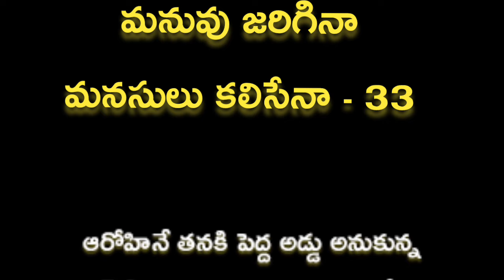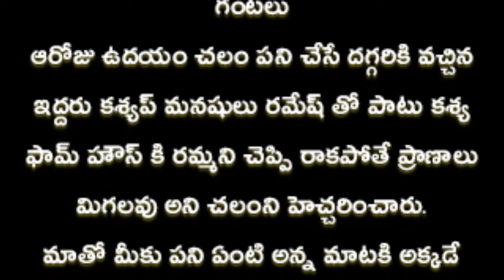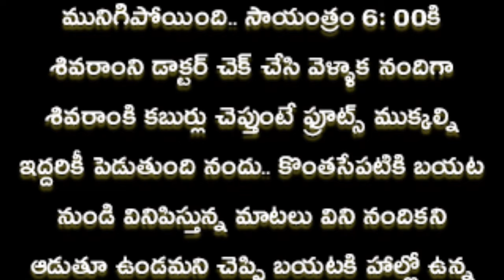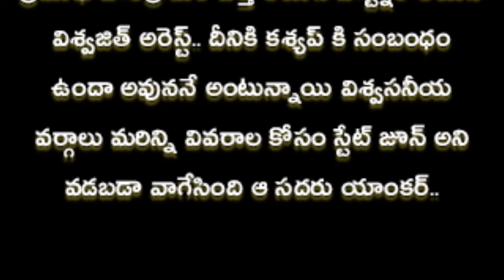మనువు జరిగినా మనసులు కలిసేనా..# 33 |మనసుకు ఎంతో నచ్చే అద్భుతమైన కథ| Heart touching stories in Telugu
మనువు జరిగినా మనసులు కలిసేనా...33 |మనసుకు ఎంతో నచ్చే అద్భుతమైన కథ| Heart touching stories in Telugu |Audiobook @Mynasfood-mynastories

రచయిత --నందన కృష్ణ